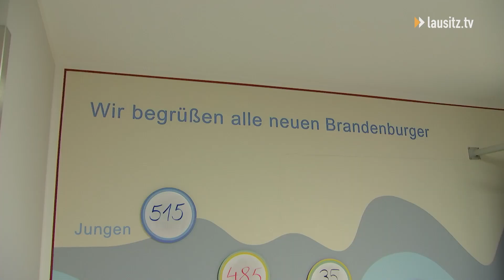Dietmar Woidke besucht Kinder- und Frühchenstation des Cottbuser Carl-Thiem-Klinikums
Heute besuchte Brandenburgs Ministerpräsident Dietmar Woidke wieder traditionsgetreu verschiedene Einrichtungen im Land. Nach 2 jähriger Pandemiepause war der 61-jährige am Tag vor Heilig Abend zu Gast im Cottbuser Carl-Thiem-Klinikum.